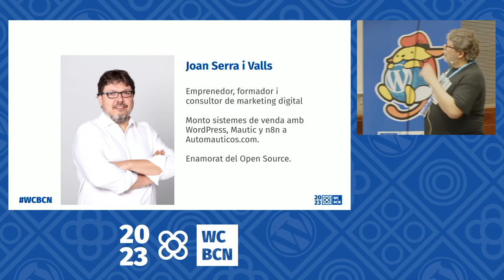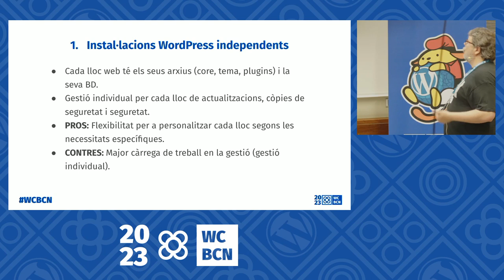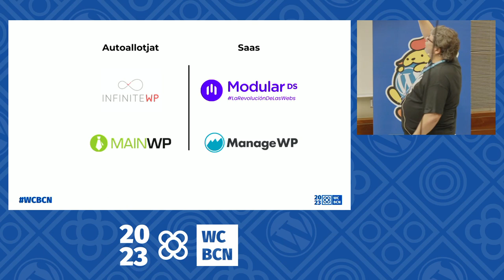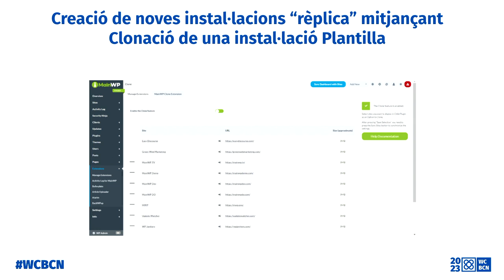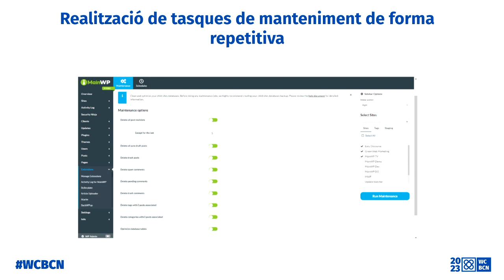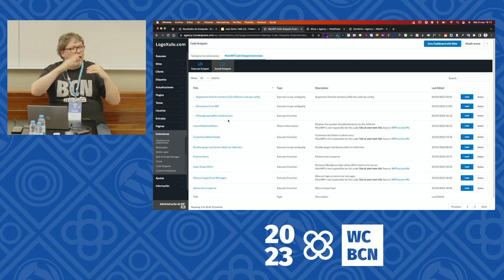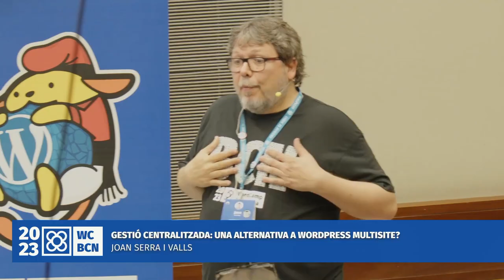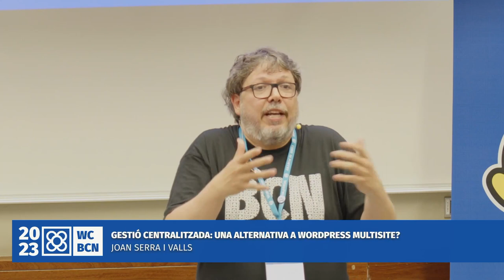Gestió centralitzada: una alternativa a WordPress multisite?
Quan ens enfrontem a la creació i gestió de 5, 10, 25, 100 o 1000 instal·lacions de WordPress amb funcionalitats iguals o similars, molts hem pensat (o inclús treballat) amb WordPress Multisite.

Si ets dels segons (els que ja hi han treballat), sabràs quins reptes has enfrontat i totes les frustracions que has experimentat.

Davant aquestes limitacions i/o frustracions, actualment poden existir algunes alternatives que ens permetin escalar de forma més còmoda i robusta el nostre projecte.

Una d’elles pot ser la gestió centralitzada de les instal·lacions, però procurant tenir la majoria d’avantatges que et podria proporcionar WordPress Multisite, però estalviant-te la majoria de dolors, frustracions o limitacions que probablement experimentaràs o ja hagis experimentat amb aquesta solució.Presentation Slides »